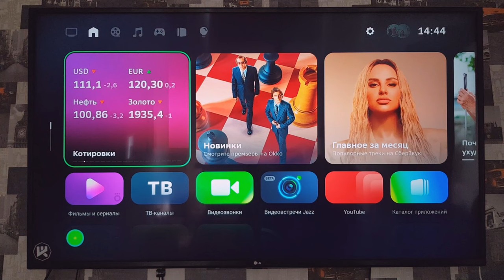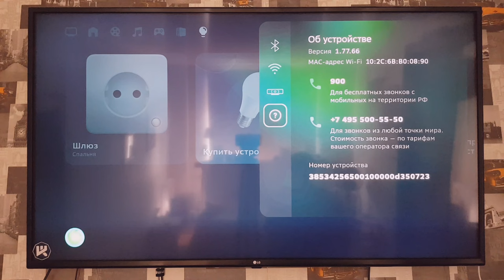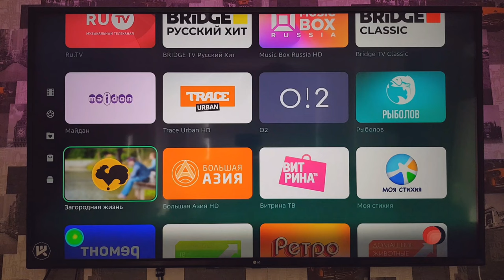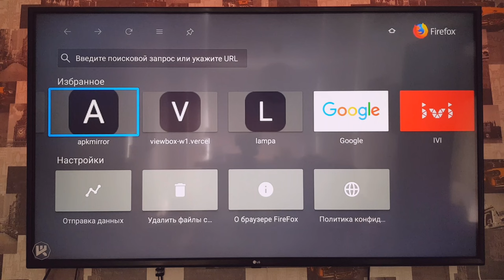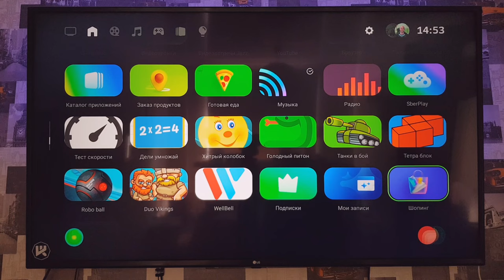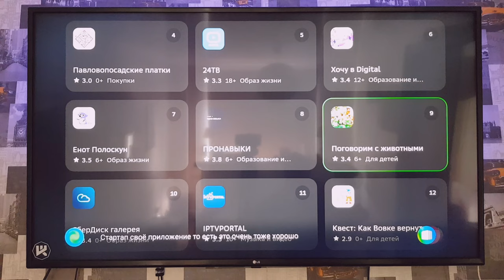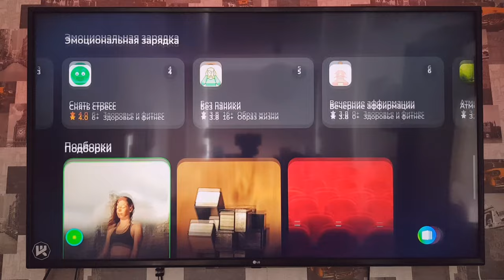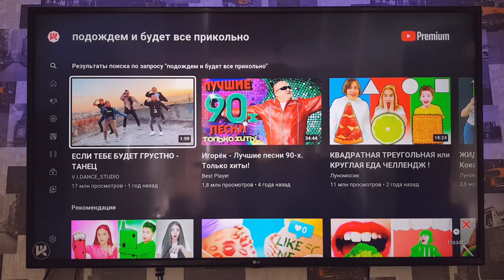Sber Box top новая прошивка. Интерфейс улучшения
▼ Нажмите "Подробнее" для полного описания ▼
2560 магазинов с кэшбэком получи
200 рублей за регистрацию!